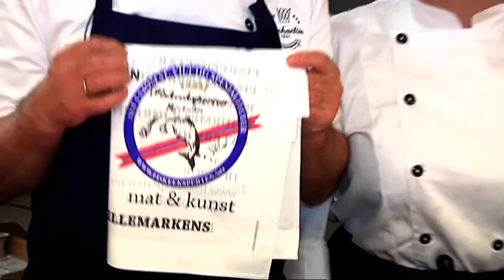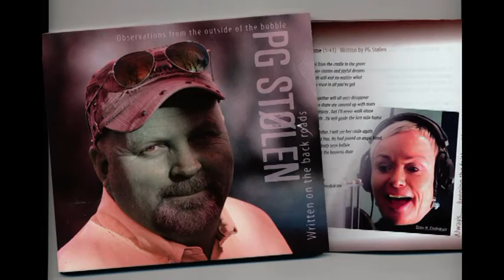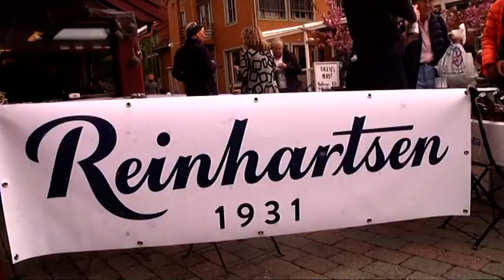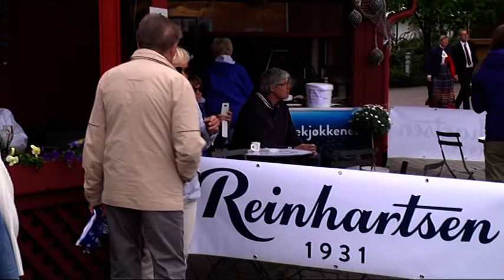Presentasjon av ny logo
Det ble en hyggelig ettermiddag på fiskebrygga da dette skjedde. En Nyyyyyydelig duettsang også